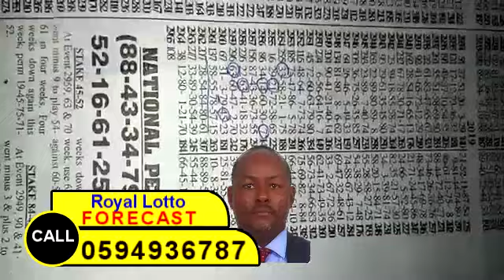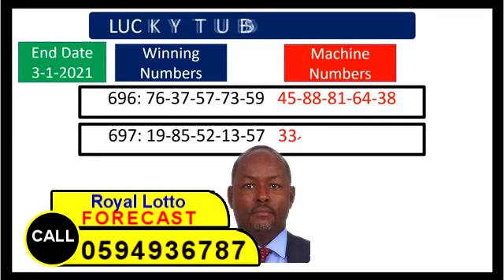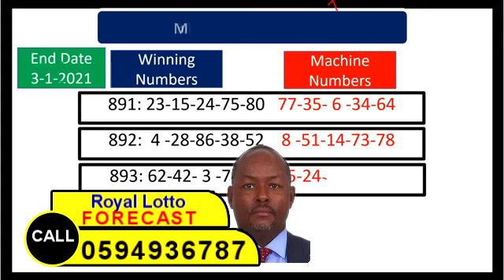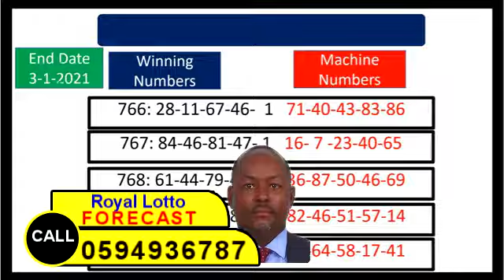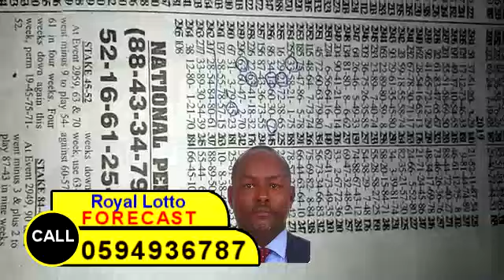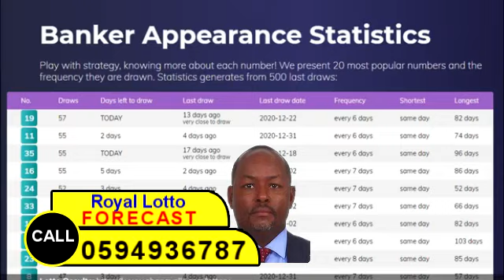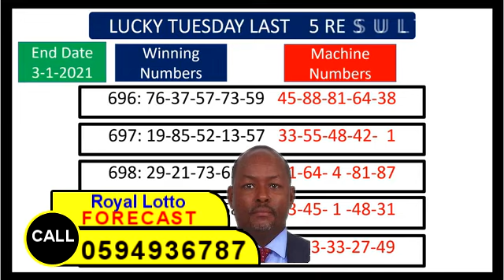ROYAL LOTTO mp4 mpg